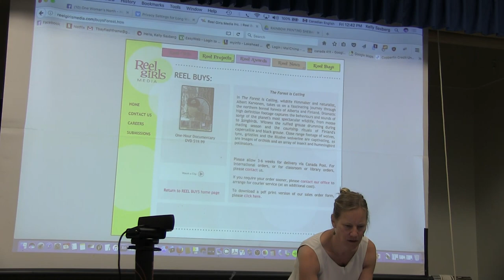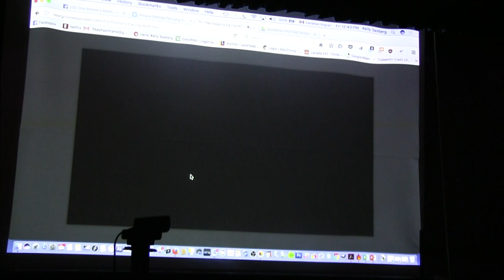Masterclass 2017: Ava Karvonen: Albert Karvonen Philosophies on Life, Nature and Wildlife Filmmaking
Albert and Pirkko Karvonen have been making films since they founded Karvonen Films Ltd. in 1976. It’s a family legacy. Their daughter, Ava Karvonen, is now a twenty-year veteran of the film and television industry and founder of Reel Girls Media Inc. of Edmonton. Albert is a nature documentary filmmaker and cinematographer, Pirkko is a textile artist and documentary filmmaker. Join them as they discuss the trials and tribulations, joys and success as Finnish – Canadian artists during Finland’s Centenary and Canada’s 150th.

Part 1/2 of our Friday afternoon Masterclass titled "A Family of Filmmakers". Recorded on the September 15th, 2017 at 12:30pm for the 13th annual Bay Street Film Festival.

Film Description:
This documentary follows Albert Karvonen as he walks the land through the four seasons reflecting on his life, his career as a wildlife filmmaker and his philosophies on the environment. Albert and his wife, Pirkko, retired to their lakeside cottage in the northern boreal forest and everyday he walks the land. He can tell anyone who shares the path with him all about the creatures and plants that inhabit it. As the camera follows him on his daily excursions, he shares his expertise and experience on how nature and his philosophies on life and the environment. This is also a story about aging, preparing for death and the legacy one leaves behind.